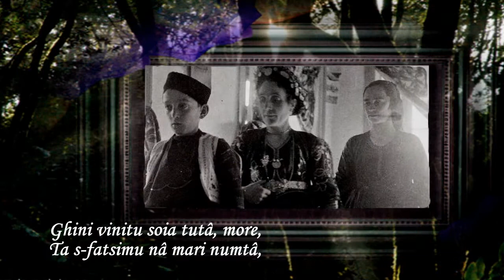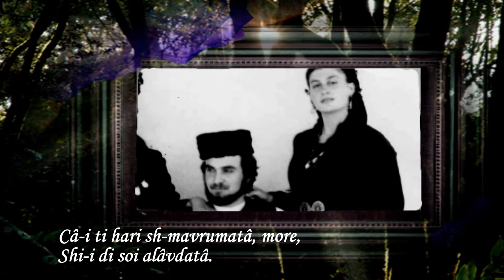Ghini vinitu soia tută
stihuri sh-iho: Gica Godi
PAREEA IHOLU(1989): boatsi sh-tâmpănji-Nashula Bacula;
armonică-Hrista Lupci; flautu-Mihali Prefti;
kithară basu-Nicu Bacula; kithară armunii-Tashi Lupci Jr.